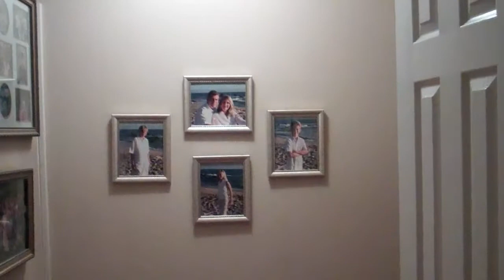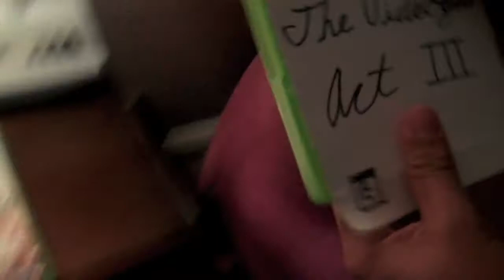Romeo and Juliet Act 3 Introduction (Nerds Edition)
Introduction to Romeo and Juliet Act 3 Introduction in Nerd Style. Starring Michael Kramer, Adam Steinkirchner, Chad Okamoto, Ashley Quinn, Ayla Montoya, and Carly Sutton